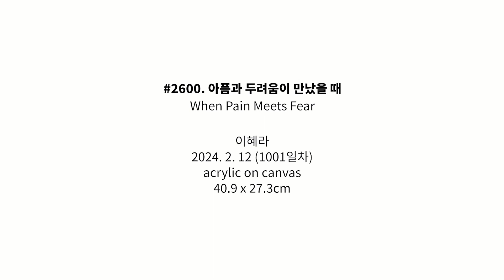#2600. 아픔과 두려움이 만났을 때 (When Pain Meets Fear) | 이혜라 Hyera Lee | 2024